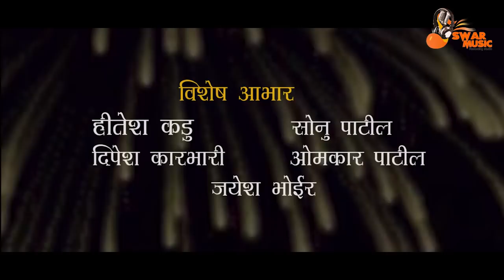Basli Go Aai Yekuli Devlanu | Ravina Mhatre | Swapnil Kadu 9930438830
Singer :- Ravina Mhatre {Pargav-Panvel}
Music & Lyrics :- Prabhavati Patil {Saparde-Kalyan}
Video Editor :- Umesh Koli 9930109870
CameraMan :- Kalpesh Damde (KD)

Music & Recordist :- Swapnil Kadu 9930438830

Recording Studio  :- SWAR MUSIC Recording Studio
                                   {Sonari, Uran, Navi Mumbai}

Special Thanks :-  Sachin Pardeshi , Somnath Koli,
                                 Hitesh Kadu, Pritesh Bhoir ,
                                 Jayesh Bhoir, Dinesh Patil,
                                 Bharat Shelke,   Omkar Patil,
Nilesh Mumbaikar, Dipesh Bhoir...